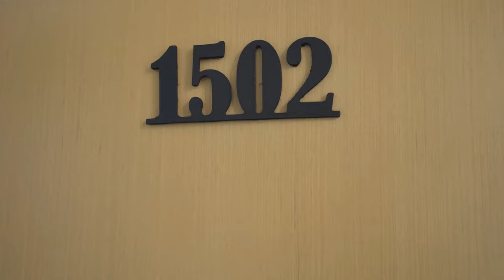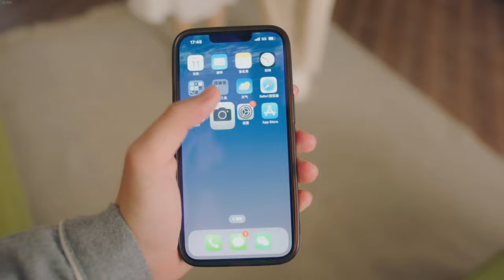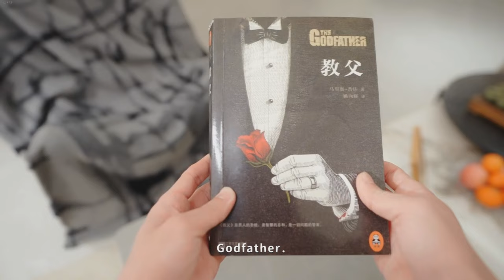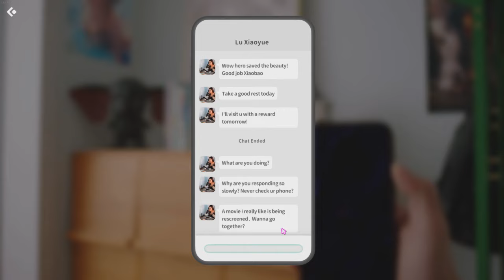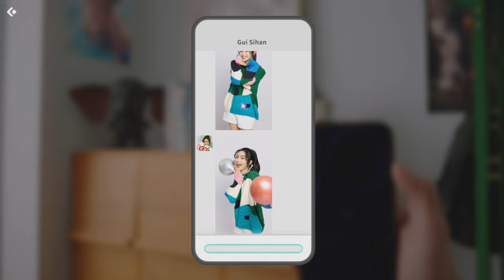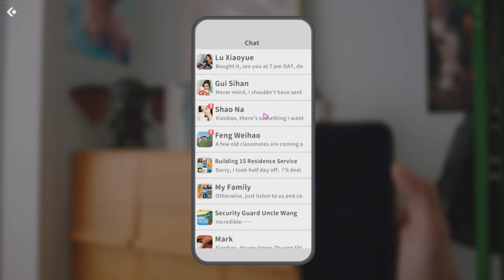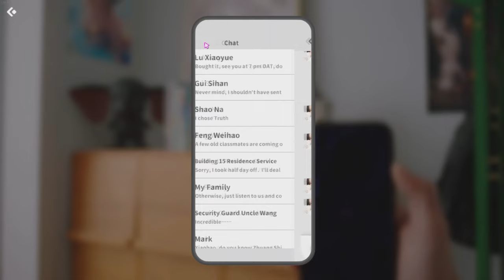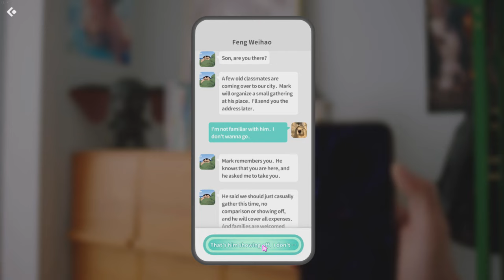My Destiny Girls ตอนที่2 เล็งมาที่หัวใจของพี่โม่เลยสิจ๊ะที่รัก แอ่นให้เลย ขอแม่นๆ